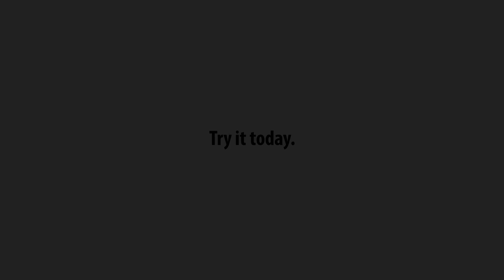JBA + Microsoft Teams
Bring the World's only professional development academy for HR into your flow of work. Find the Josh Bersin Academy Teams application in the Teams store.